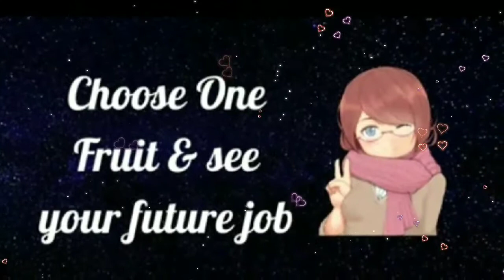choose one fruit and see your future job 😉 fun game | tech and science